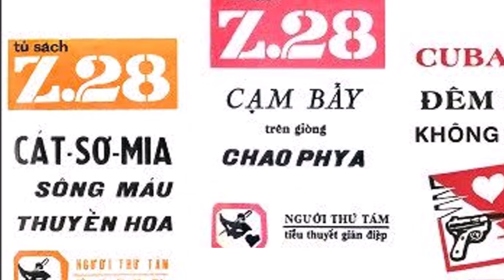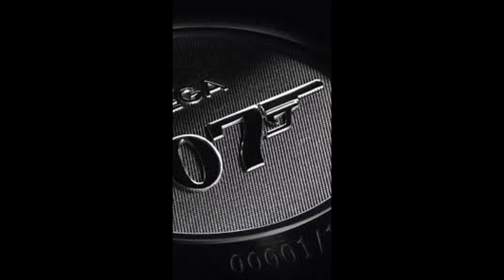Tây Ban Nha 200 tấn vàng đẫm máu - Chương 09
Xin mời bạn ghé thăm kênh Youtube Tủ sách Z28 để lắng nghe, ủng hộ tinh thần cho kênh.
Trân trọng

Tây Ban nha 200 tấn vàng đãm máu là sáng tác cuối cùng của Người Thứ Tám trong loạt truyện tiểu thuyết gián điệp ông đã viết về điệp viên Z28 Tống Văn Bình.
Truyện này được xuất bản vào năm 1975 , ngay trước khi miền nam Việt Nam mất vào tay Cộng Sản.
Một lần nữa, tác giả xin trân trọng nhắc lại là mặc dầu dựa vào thực tế địa lý và thời sự, những tình tiết và nhân vật mà bộ truyện này chứa đựng chỉ là sản phẩm của tưởng tượng sáng tác. Bởi vậy, trong muôn một nếu có sự trùng hợp hoặc gần gặn của sự vật ngoài đời, thì đó chỉ là ngẫu nhiên, ngoài ý muốn và trách nhiệm của người viết.

NGƯỜI THỨ TÁM